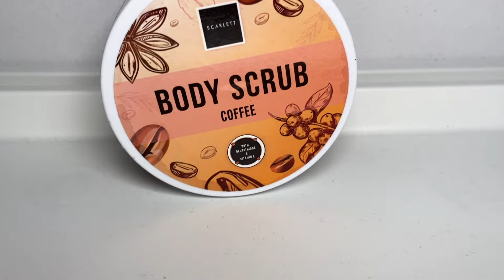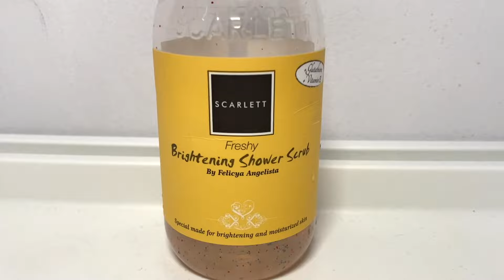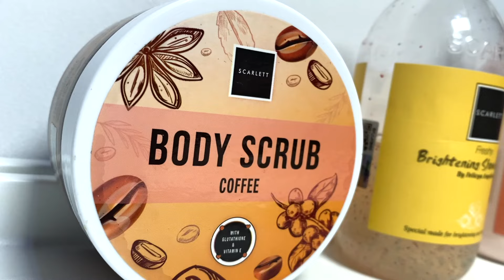3 STEP BODY CARE ALA TENNY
Selamat mencoba!